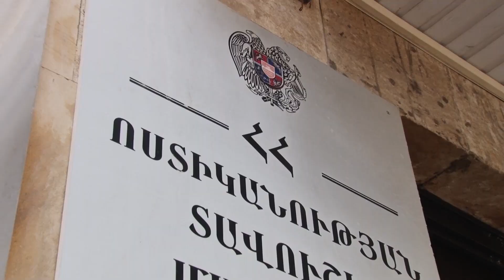Դանակահարություն Դիլիջանի Անանյան փողոցում․ հանցագործությունը բացահայտվել է